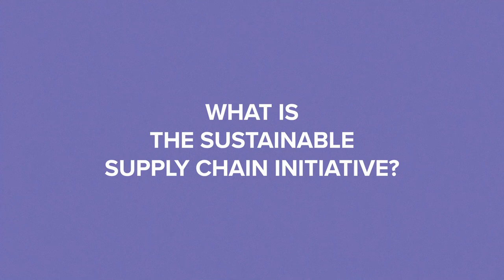Introducing the Sustainable Supply Chain Initiative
| Launched in 2017 by The Consumer Goods Forum, the Sustainable Supply Chain Initiative (SSCI) helps build trust in the consumer goods industry by providing buyers and suppliers with clear guidance on which third-party audit schemes cover key sustainability requirements and apply relevant governance and verification practices through its comprehensive, industry-developed benchmarking process.